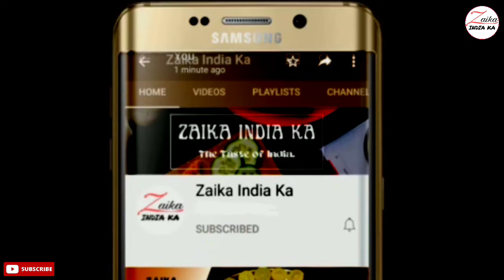Potato Wedges - क्रिस्पी पोटेटो वेजेस | Crispy and fluffy wedges | Snacks Recipes | Zaika India ka